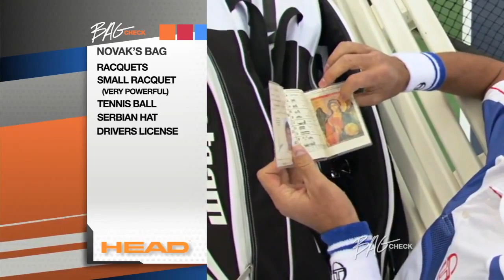Novak Djokovic - Bag Check HD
Isto é o bagcheck de Novak Djokovic. This is Novak Djokovic bagchek.